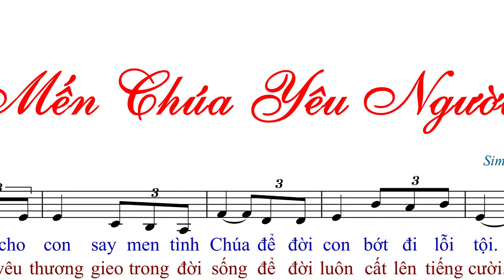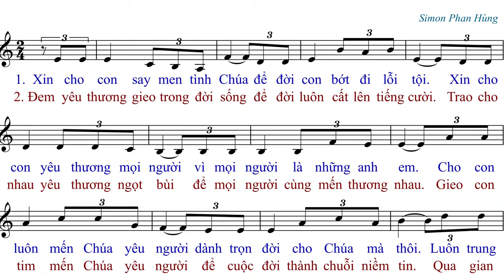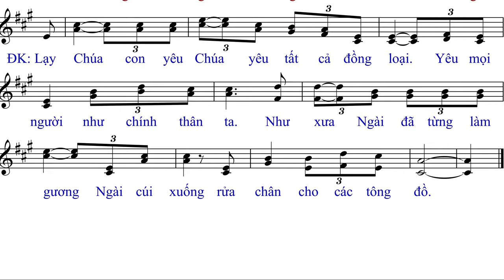Mến Chúa Yêu Người - Simon Phan Hùng - Anna Sao Mai